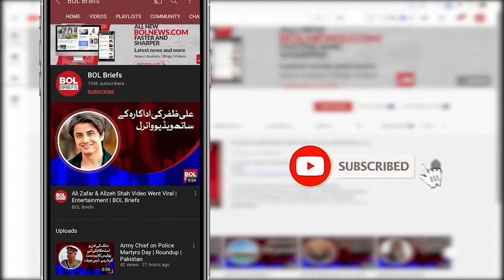Minal Khan's photo taken with Ahsan became popular on social media | BOL Briefs